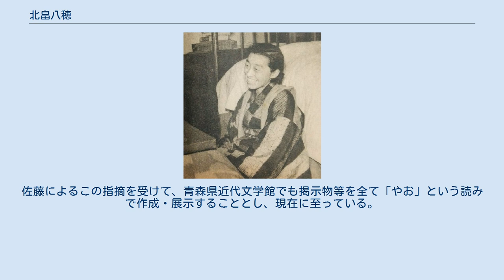北畠八穂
1948年 北畠 八穂（きたばたけ やお 1903年（明治36年）10月5日 - 1982年（昭和57年）3月18日）は青森県出身の作家、児童文学者、詩人。
本名、北畠美代。
 10人きょうだいの6番目の次女として青森市に生まれる。
父は青森大林区署の役人。
 1920年（大正9年）、青森県立青森高等女学校（現在の青森県立青森高等学校）在学中、『主婦の友』『婦人倶楽部』に投稿して入選を果たす。
1922年、高等女学校卒業後に上京し、実践女学校高等女学部国文専攻科に入学したが、脊椎カリエスを病んだため1年半で中退し、青森に帰郷。
 恢復後、1924年（大正13年）から青森県内の複数の尋常小学校に代用教員として勤務。
しかし脊椎カリエスが再発したため、1926年（大正15年）に退職。
病気療養中、『改造』に投稿したことが契機となり、同誌編集者の深田久弥と恋に落ちる。
 1929年（昭和4年）に上京し、千葉県我孫子や東京市本所区で深田と同棲。
しかし、八穂の健康状態を理由に深田の父に反対されたため、入籍は叶わなかった。
 八穂は文才豊かだったが、標準語で文章を書くことに困難があり、また自分が寝たきりであることに関して深田に負い目があったため、夫を蔭から支える形で深田に自らの原稿を提供した。
それらの原稿に基づき、深田は『あすならう』『オロッコの娘』『津軽の野づら』『贋修道院』『鎌倉夫人』などの小説を発表し、新人作家として注目を浴びた。
時には深田自身が独力で小説を書くこともあったが、それらはことごとく失敗作に終わった。
 1940年（昭和15年）に入籍し、深田姓となる。
しかし1943年（昭和18年）5月、深田の不実（八穂の目が及ばないのを利用して初恋の女性と秘密の逢瀬を重ね、子供まで儲けていた）を知るに及び、家庭は夫婦の葛藤で泥沼状態となった。
 1947年（昭和22年）、深田と離婚すると同時に、代作の件を全て世間に公表。
以後は自分の名前で作品を発表した。
 1948年（昭和23年）、当時20代だった白柳美彦と同棲を始める。
傍ら、『銀河』『少女クラブ』『ひまわり』『少年倶楽部』などの雑誌に童話を発表。
 1962年（昭和37年）、深田から受けた裏切りや代作について『右足のスキー』（『新潮』5月号）で仄めかした。
1972年（昭和47年）、『鬼を飼うゴロ』で第10回野間児童文芸賞、第19回産経児童出版文化賞大賞受賞。
 1982年（昭和57年）3月18日、閉塞性黄疸症で死去。
享年78。
 ^ 『青森県風土記』第3巻（東京堂出版、1984年）p.25 ^ 『毎日年鑑』1970年版、p.72 ^ 人名事典類では「やほ」という読みも流通しているが、北畠と交流を持ち『北畠八穂の物語』（北の街社）を書いた佐藤幸子によると、北畠自身が「やお」と発音していたという。
佐藤によるこの指摘を受けて、青森県近代文学館でも掲示物等を全て「やお」という読みで作成・展示することとし、現在に至っている。